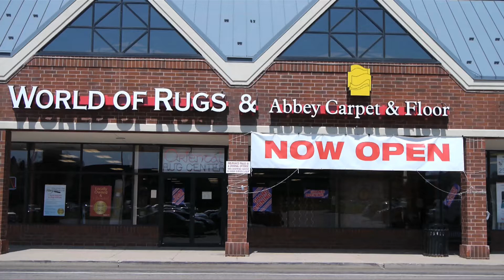World of Rugs.mov